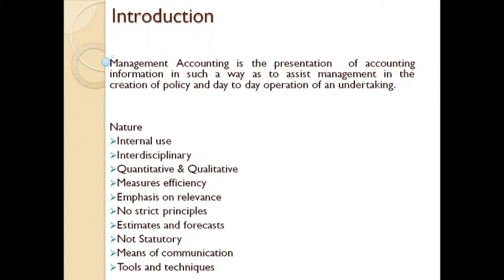orientation assignment image slideshow